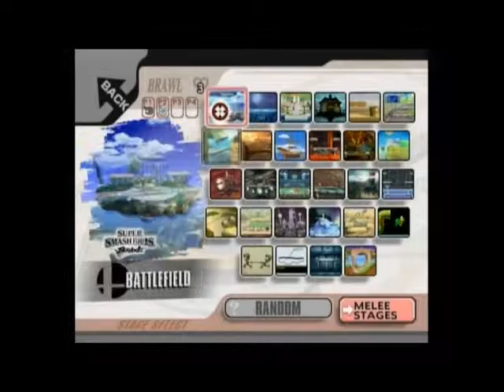Otafest Assault Brawl Singles match #5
brawl